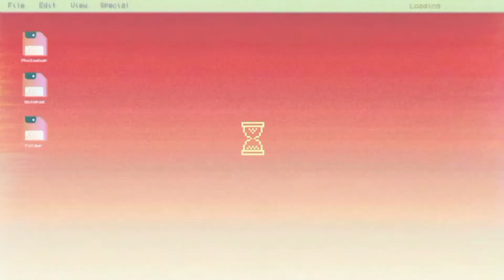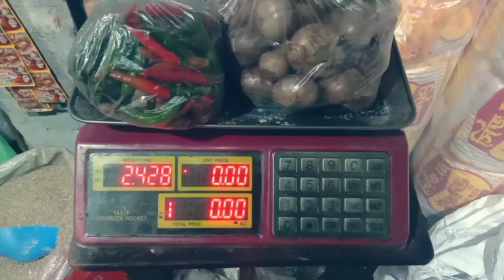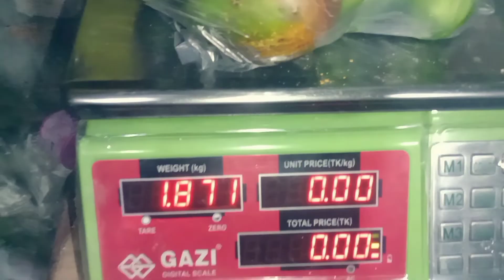আমরা হাতে বানালাম বিরিয়ানি || দিগুন বেশি খাসির মাংস আর অর্ধেক চাল |রাত একটা পর্যন্ত রান্না|Mehedi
আমরা হাতে বানালাম বিরিয়ানি || দিগুন বেশি খাসির মাংস আর অর্ধেক চাল || রাত একটা পর্যন্ত রান্না || DL Mehedi Hassan

DL Mehedi Hassan
From-Dupchanchia,Bogura(BD)